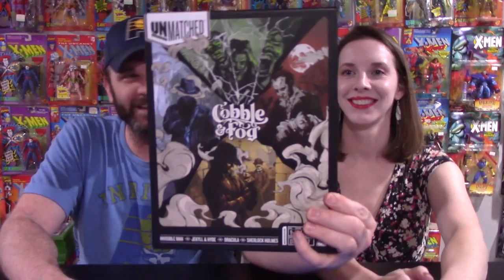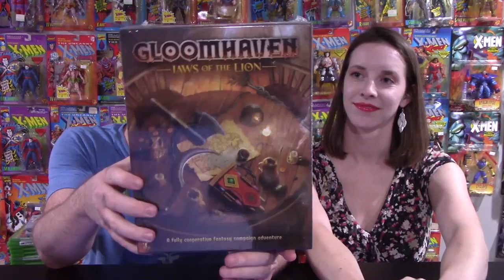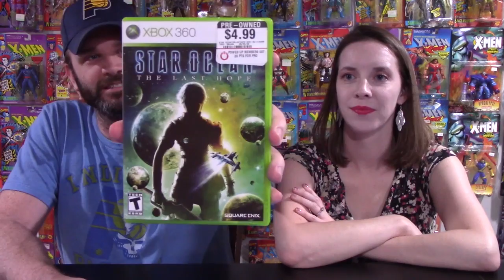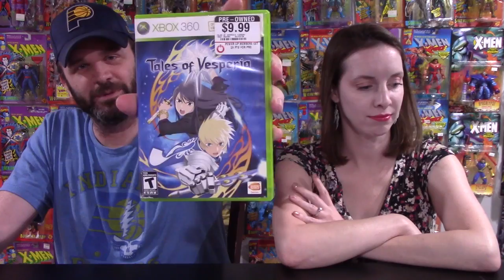9/1 pickups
In this video we go over our recent pick ups. There is a huge stack of games.